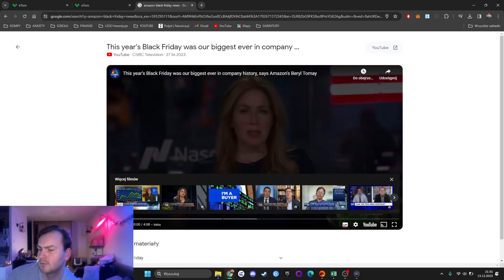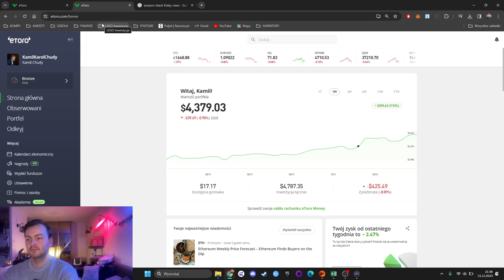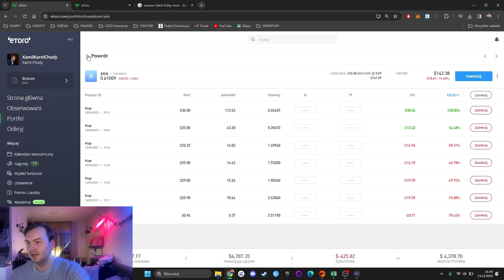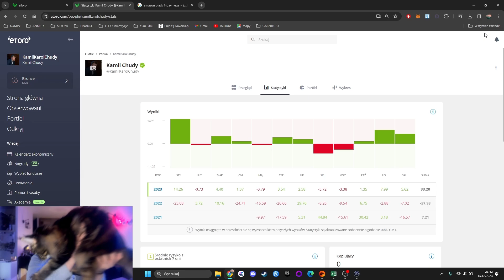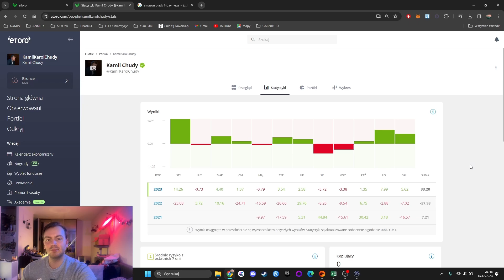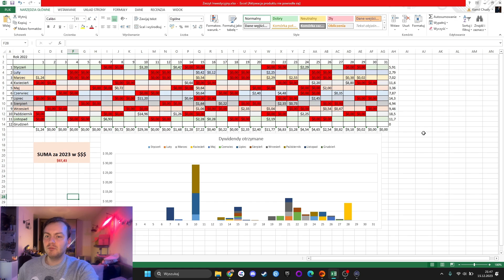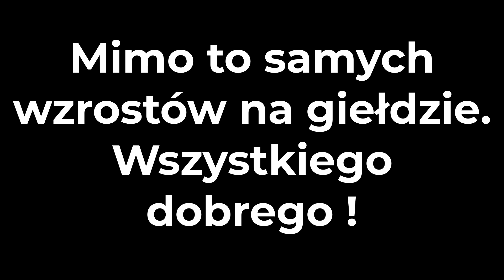Analiza naszych inwestycji za Listopad 2023- Kryptowalutowe szaleństwo😮💲💲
Zaglądamy dzisiaj do Naszego portfela inwestycyjnego w Finansowej podróży!
Tym razem odcinek mający na celu  analizę naszych działań w listopadzie i częściowo grudniu.

Zastrzeżenie!!! Nie jestem doradcą finansowym. Wszelkie decyzje inwestycyjne należy podejmować według własnego uznania. Ten film przeznaczony jest wyłącznie do celów rozrywkowych i edukacyjnych.

Link polecający do eToro dla przyszłych dywidendowych przedsiębiorców :D